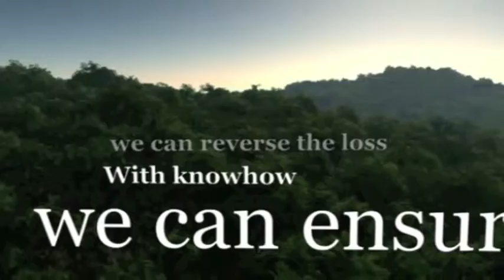International Year of Forests 2011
Assembly 2nd grade